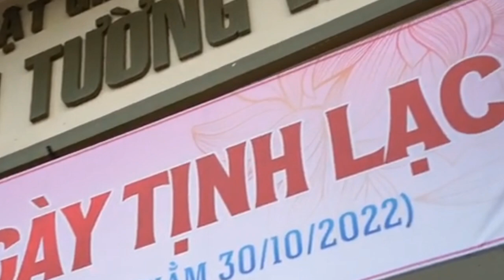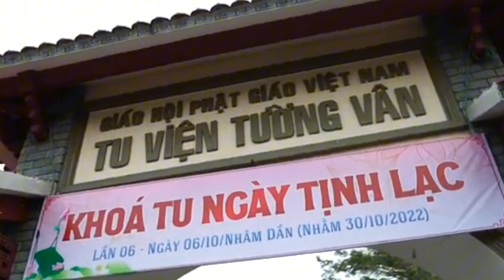Người Chê Ta Đúng Là Thầy Ta TT.Thích Phước Thiện 🙏🙏🙏Diệp Thùy vlog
Người Chê Ta Đúng Là Thầy Ta - TT.Thích Phước Tiến Thuyết Giảng